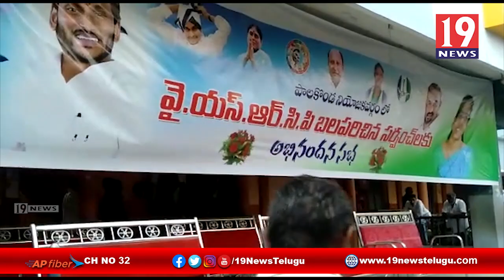పాలకొండ నియోజకవర్గ పరిధిలో గెలిచిన సర్పంచ్‌లకు అభినందన సభ - శ్రీకాకుళం జిల్లా